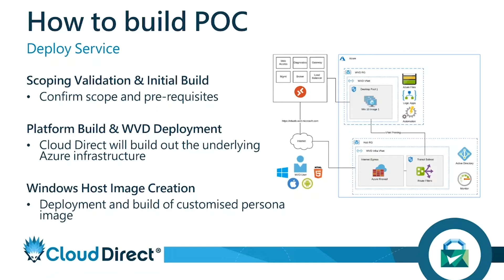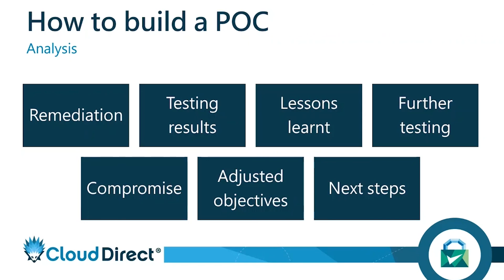How to build a POC- Analysis